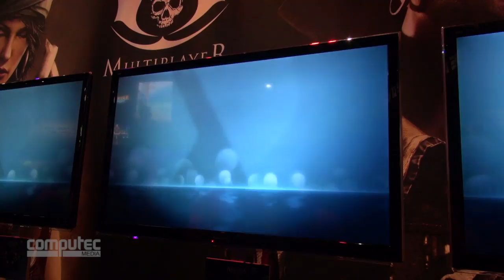E3 2013: Assassin's Creed 4 Multiplayer im Hands-on-Test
Auch der neueste Teil der berühmten Attentäter-Serie kommt mit einem dicken Mehrspieler-Modus daher. Im Rahmen der E3 konnten wir die gesellige Meuchelei erstmal ausführlich anspielen - und liefern euch hier das passende Video direkt von der Messe.